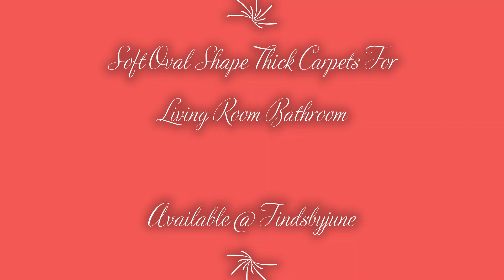Findsbyjune.com / Soft Oval Shape Thick Non-slip Carpets For Living Room Bathroom with Memory Foam